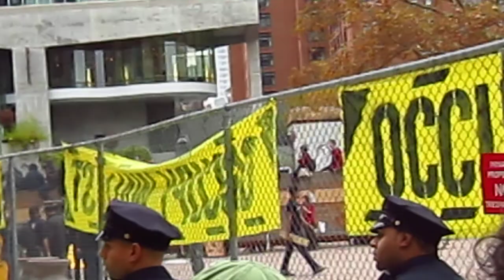Occupy Duarte Square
NYPD moves photographers away from the OWS protesters while police in riot gear move in behind.  This is the morning after photographers were made to leave Zuccotti Park as protesters were forcibly removed.